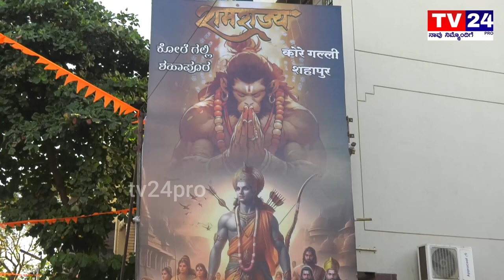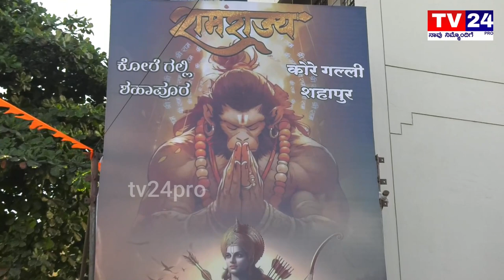ಶ್ರೀರಾಮ್ ಬರುತ್ತಿದ್ದಾರೆ... ಬೆಳಗಾವಿ ಸ್ವಾಗತಕ್ಕೆ ಸಜ್ಜಾಗಿದೆ|Exclusive Look Of The Newly Built Ram Mandir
belagavi,
belagavi dj song,
belagavi song,
belagavi adarenu kannada song,
belagavi news,
belagavi number deti song,
belagavi airport,
belagavi city,
belagavi food,
belagavi vlogs,
belagavi alipak,
ats belagavi,
belagavi belagavi,
belagavi bedagi,
bims belagavi,
belgaum city,
belgaum commando training,
belgaum comedy,
belgaum chai,
belgaum church,
belagavi dj,
belagavi don,
belagavi district map,
belagavi district,
dj belagavi,
d'mart belagavi,
darshan belagavi,
belagavi express,
belagavi fort,
belagavi forest,
belagavi falls,
belagavi flag status,
belagavi flight,
belagavi flag hoisting,
belagavi flag,
belagavi gujjar,
belagavi gamer,
belagavi hijab,
belagavi huduga kannada song,
belagavi holi,
belagavi holi
belagavi infra,
belagavi issue,
belagav